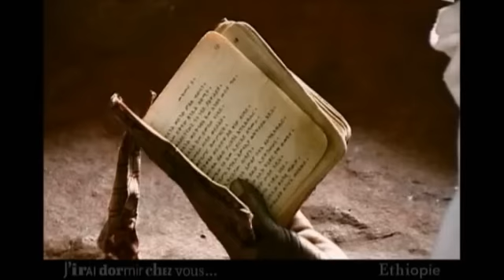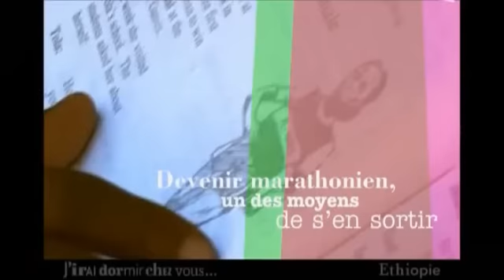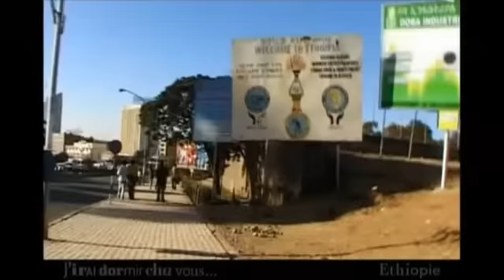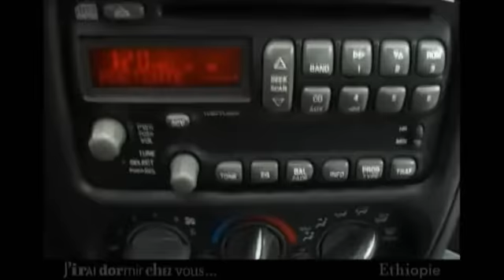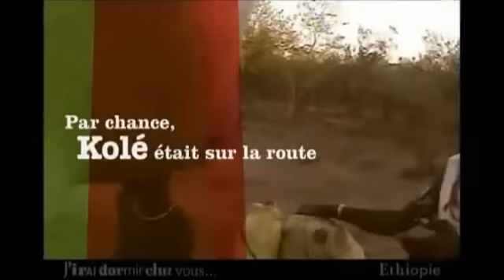j'irai dormir chez vous - Ethiopie